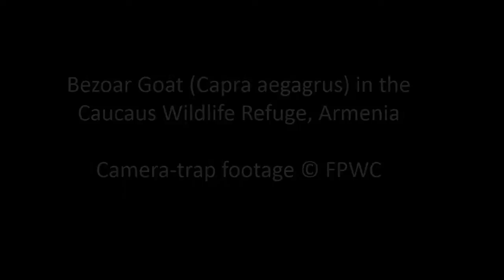Bezoar Goats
Camera trap footage of a Bezoar Goats (Capra aegagrus) in the Caucasus Wildlife refuge, Armenia.